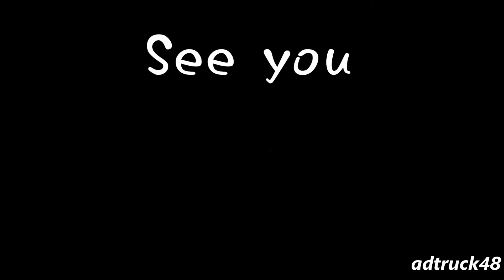公園通りとスクランブル交差点は、緊急車両にとっての難所！